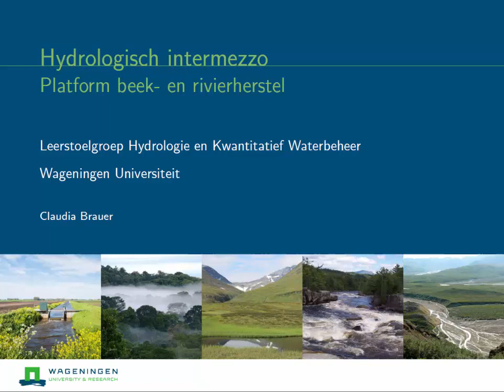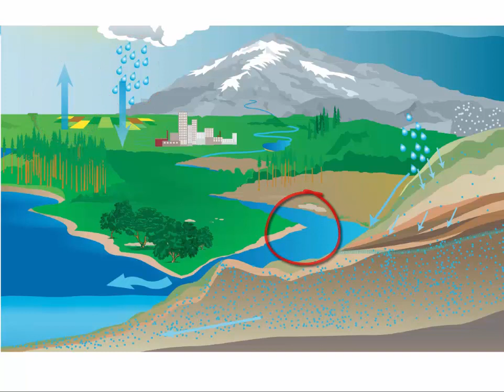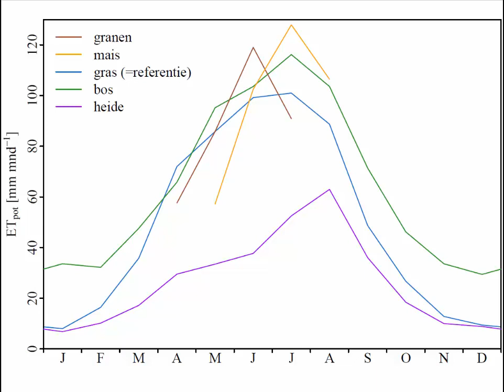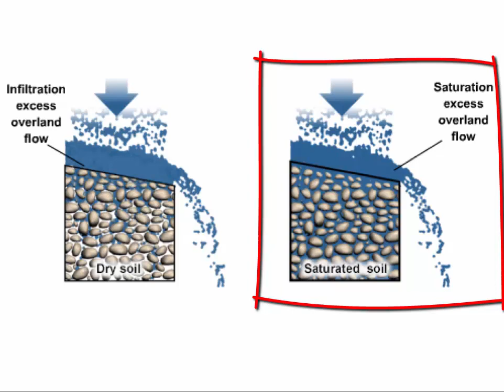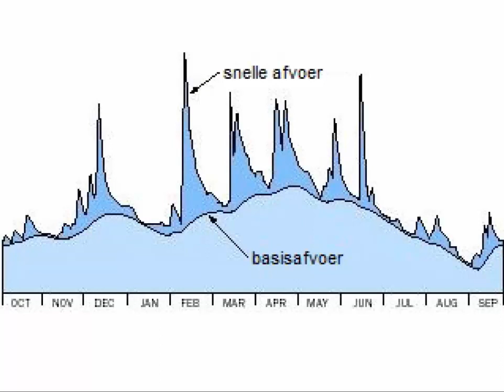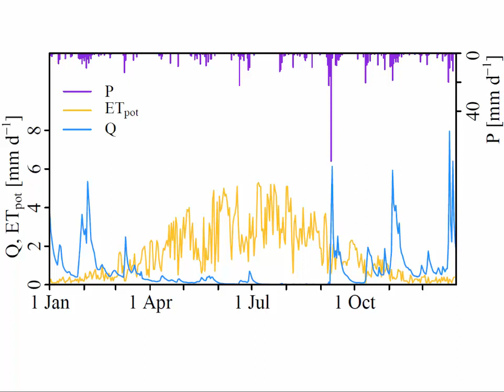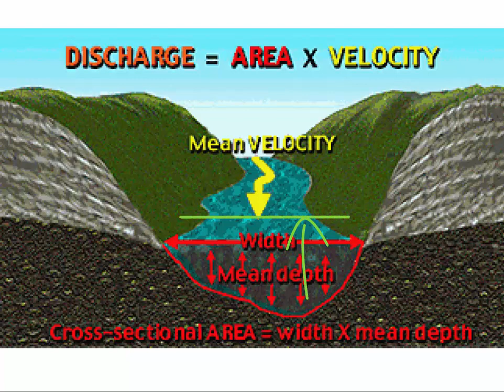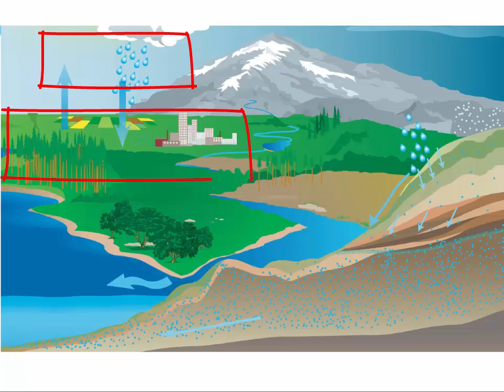Claudia Brauer | WUR | Minicursus beekhydrologie v2 (augustus 2018)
Op 21 september 2017 organiseerde Het Platform Beek- en Rivierherstel van STOWA het symposium ‘Ruimte voor de beek. Kansen voor integraal beekherstel met de nieuwe Omgevingswet’. Tijdens de dag werd deze korte video vertoond, waarin onderzoeker Claudia Brauer van WUR op heldere wijze de hydrologie van beken uiteenzet.